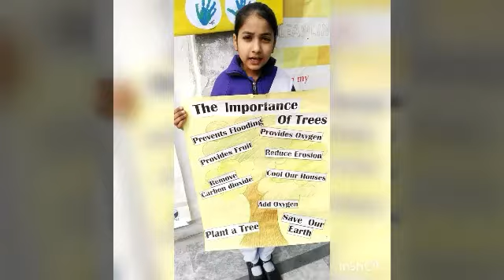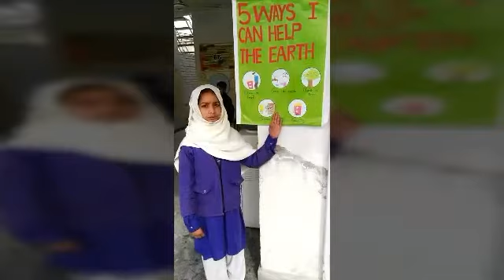Earth Day celebration in The Educators School.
The Educators School barki campus Earth day projects..